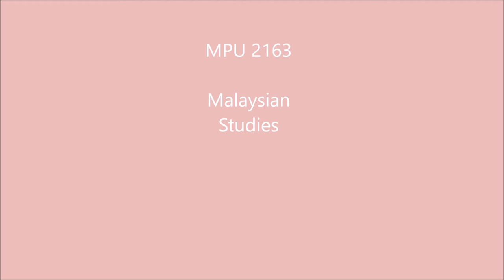HELP UNIVERSITY MPU 2163 - Malaysian Studies Batch 2017 Group - S3V3N